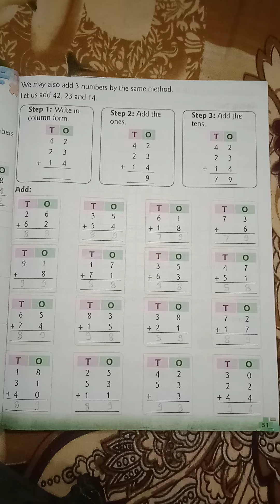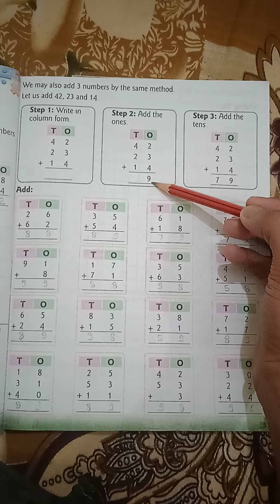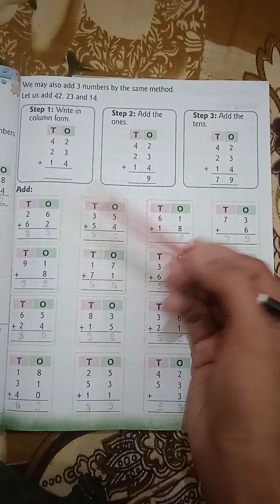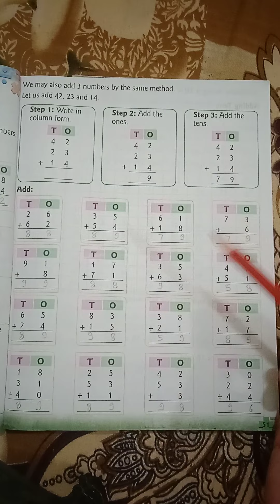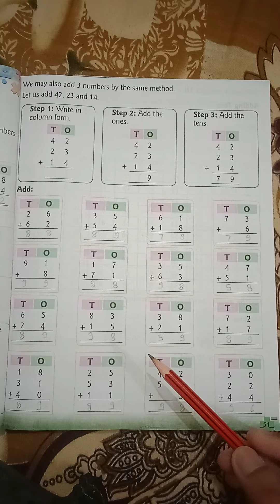Study of page no. 51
Mathematics
Class II